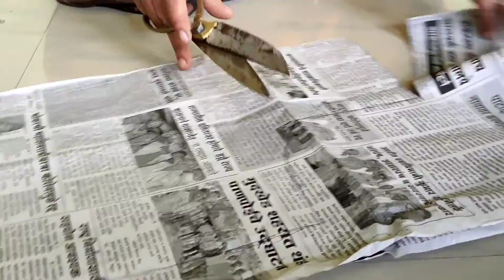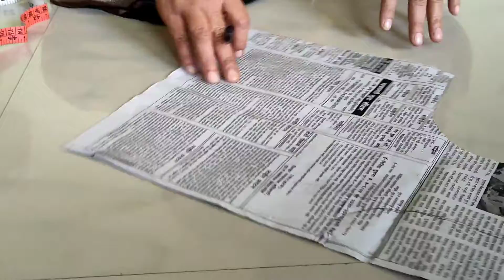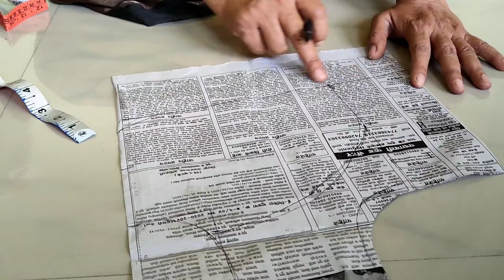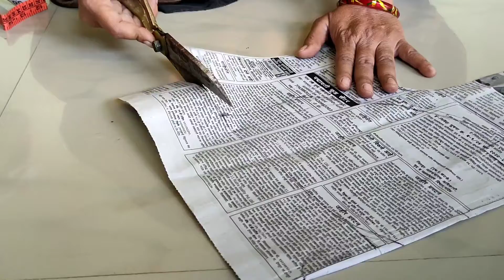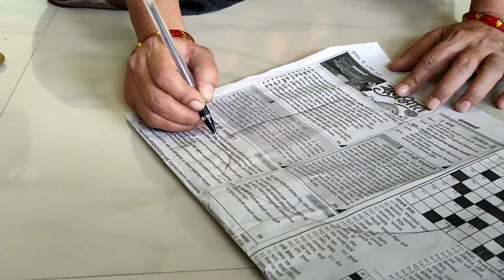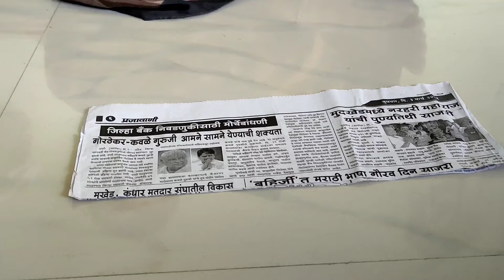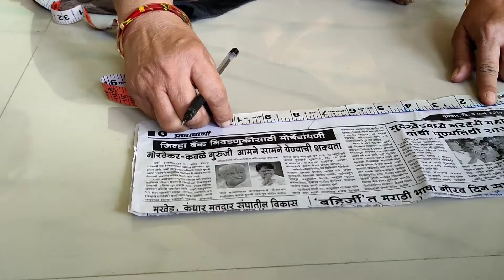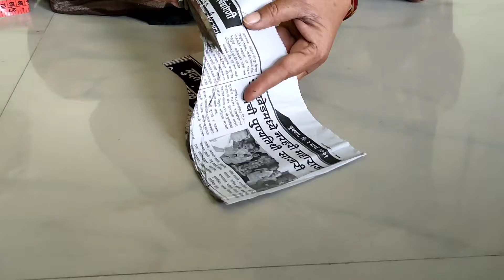38 inch Size che Katori Blouse Cutting 38 इंच मापाचे कटोरी ब्लाउज कटिंग